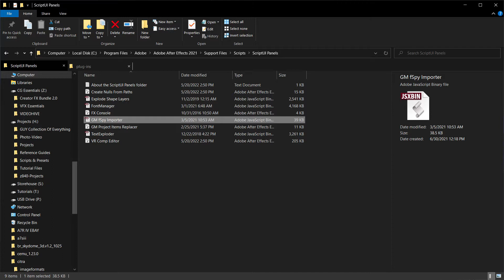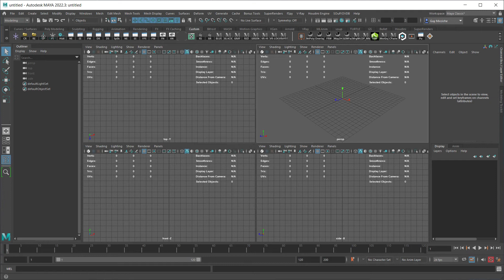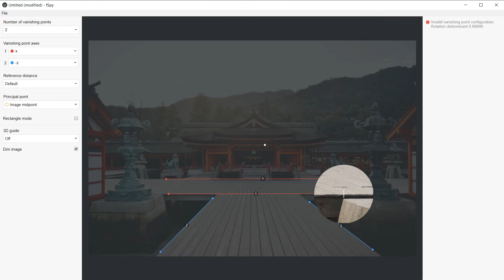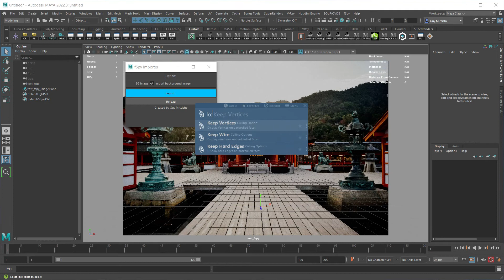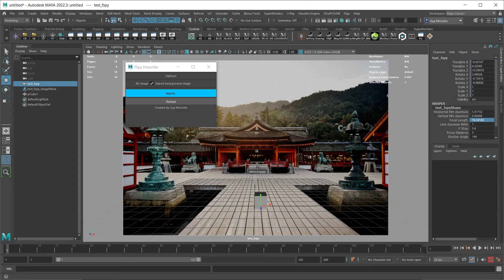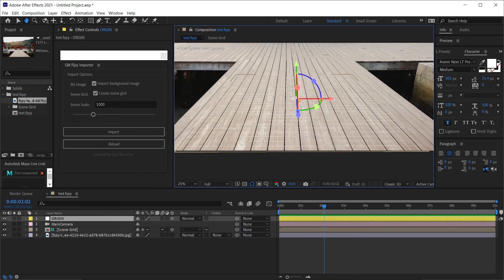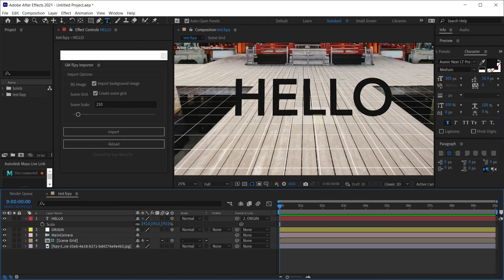fSpy Importer for Maya and After Effects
Import fSpy project image and camera data into Maya and After Effects. Thank you! Excellent for camera matching or creating projections. This is part 2.

I've demonstrated how to use the plug-in with Maya and with After Effects.